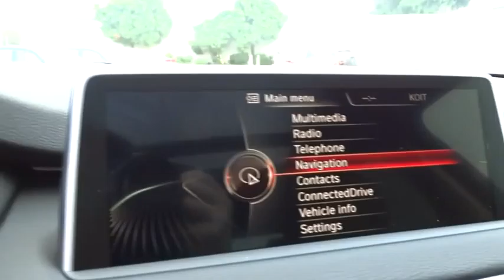2015 BMW X5 San Francisco, San Jose, Oakland, Marin, bay area, CA 15445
2015 BMW X5
2015 BMW X5 xDrive35i PREMIUM PKG - Stock#: 15445 - VIN#: 5UXKR0C58F0K59736

Price includes: $1,000 - College Grad Program. Exp. 01/02